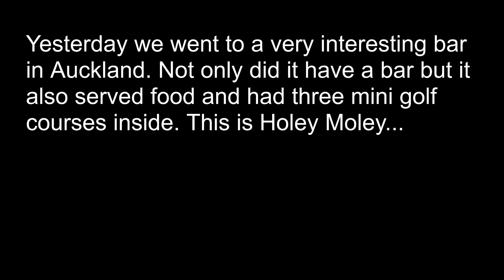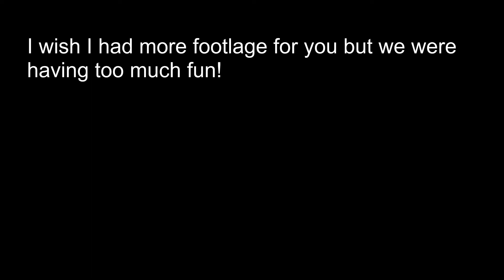HOLEY MOLEY! A BAR WITH MINI GOLF I Year of Esther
We went for food and we found three mini golf courses in the pub!